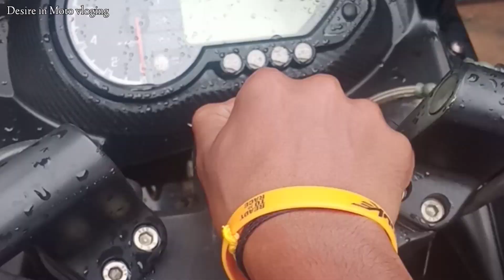My 1st video : pulser 220f full engine work video : desire Moto vlogin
Hey welcomed to my YouTube channel

desire Moto vlogin

bike repair vlog
bike ride vlog

song Creadit-